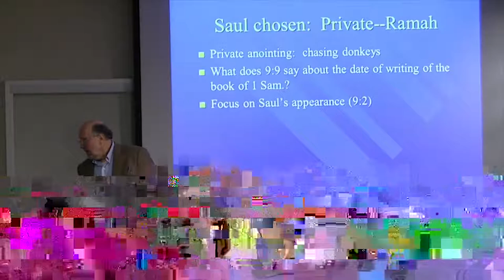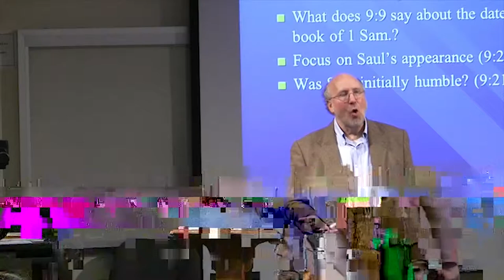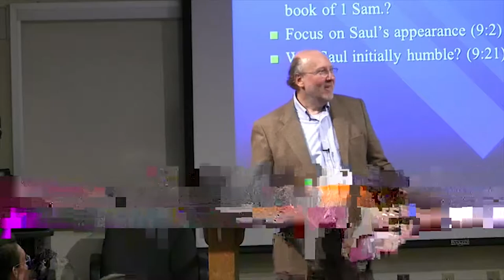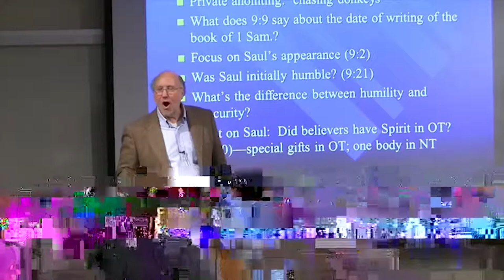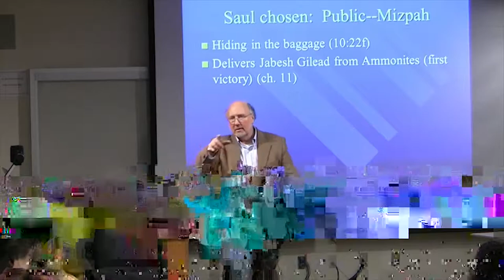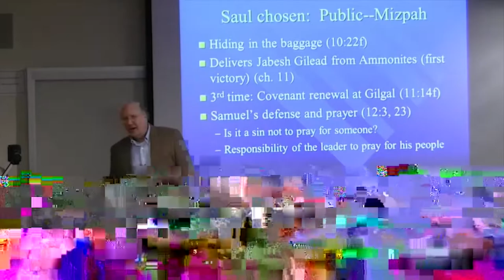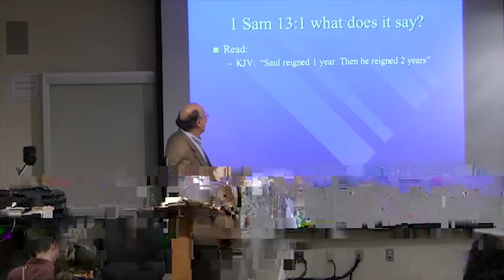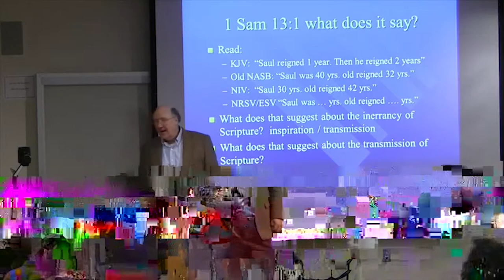Dr. Ted Hildebrandt, Old Testament Literature, Lecture 22G - Saul king, Saul among prophets